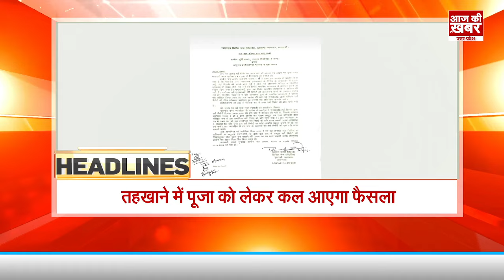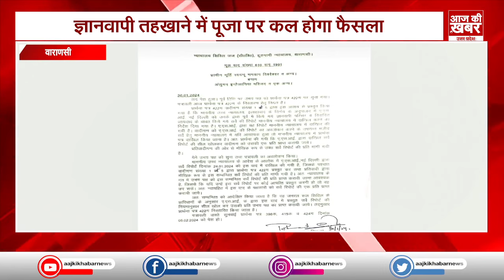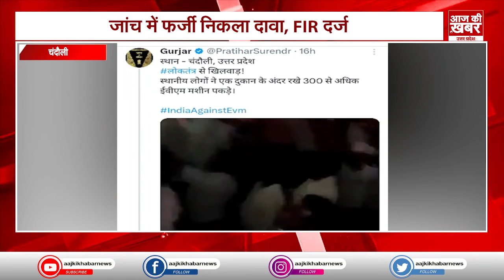UP News Today ! 30 January 2024 | देश की बड़ी खबरें। AAJ KI KHABAR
UP News Today ! 30 January 2024 | देश की बड़ी खबरें।